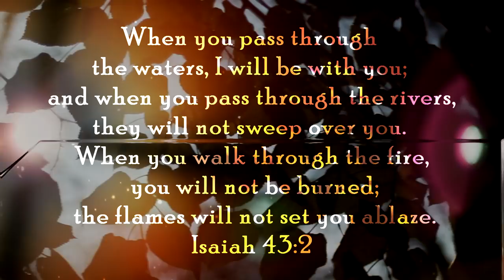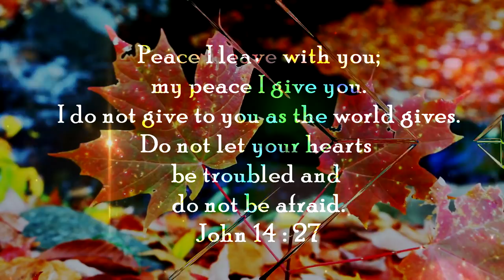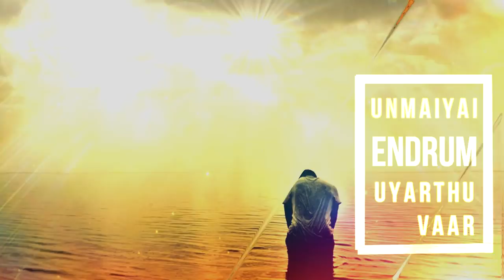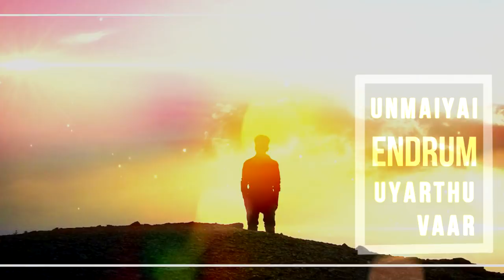ENNAI AZHAITHAVAR - - TAMIL CHRISTIAN SONGS - HD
Song : ENNAI AZHAITHAVAR
Sung : Jithin Raj
album : Athisayamanavarea
Lyrics & Tunes : Bro.K.N.Rajan
Keys : Stephen J Renswick ,Antony George
Bass/Acoustic/Nylon/Charango/Electric Guitars: Keba Jeremiah
Rhythm Programming : Arjun,Stephen J Renswick
Flute,Whistle & Sax : Jotham
Violin:Embar Kannan
Backing Vocals:U,ME & HIM Choir
Recorded: Step  1 Digitals,Steve Zone Productions,Good News Production
Mixedand Mastered : Step  1 Digitals By Anish Yuvani
Produced By: JESUS DOES MIRACLES
Released By : REJOICE
Music On: MUSICMINDSS
Conceptualized By : Vincent Robin
Digital Promtion: Vincent Sahayaraj
Project Owened By : Vincent George